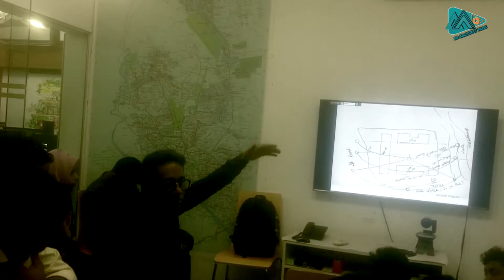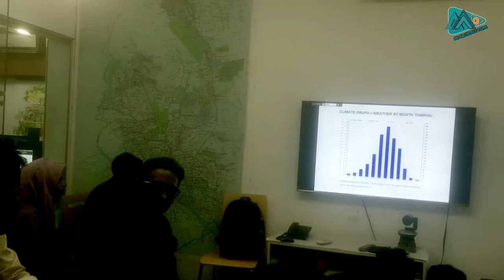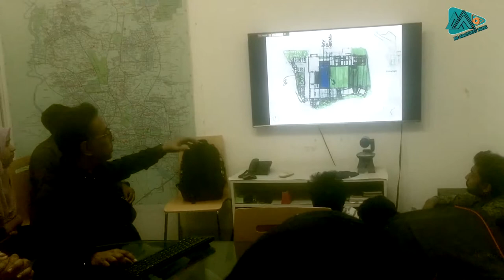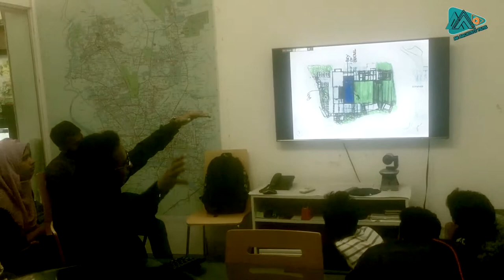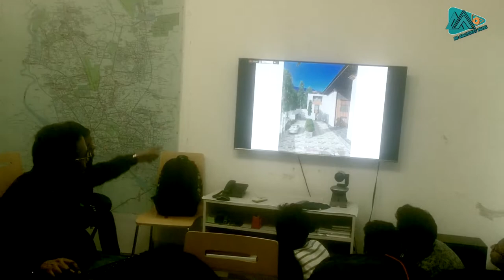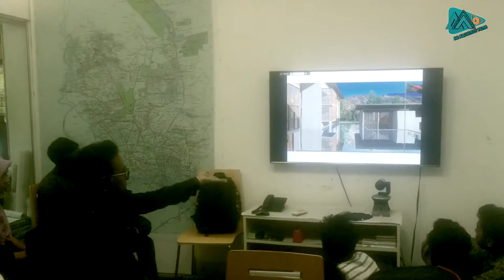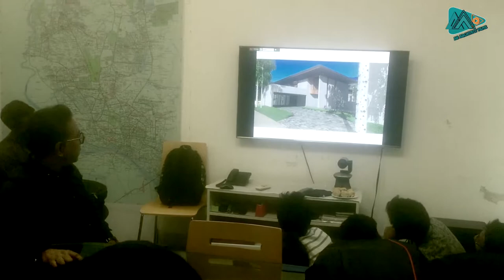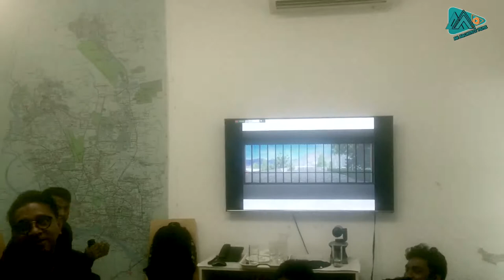A Conversation with AR Rafiq Azam!